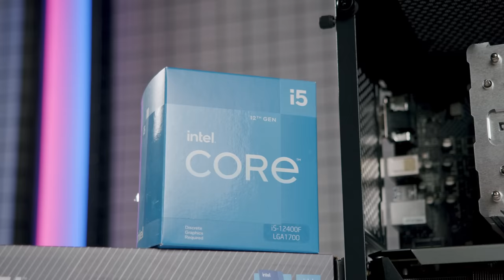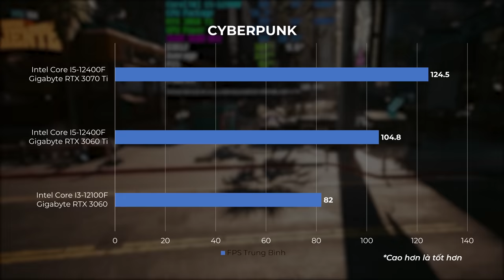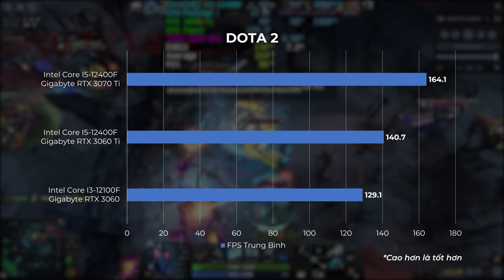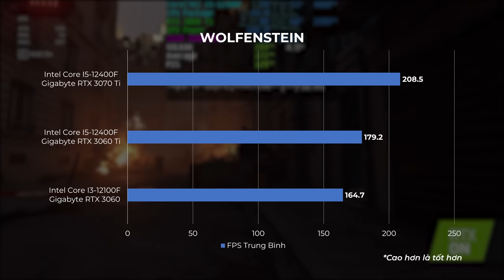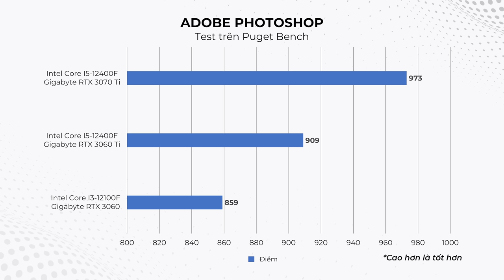Cái Nết Đánh Chết Cái Đẹp? - Đi Tìm Bộ PC Gaming 26 Triệu ĐỈNH NHẤT!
Với mức kinh phí đầu tư khoảng 25 triệu đồng, chúng ta có rất nhiều lựa chọn khác nhau từ hình thức cho tới hiệu năng nhưng để lựa chọn 1 cấu hình tốt nhất và dung hoà nhất thì lại rất khó...

Bộ máy số 1 ( đẹp nhất )

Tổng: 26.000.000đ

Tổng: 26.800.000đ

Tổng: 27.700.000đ